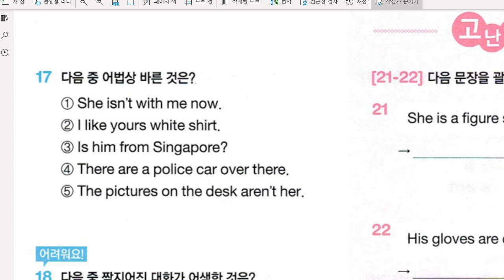신혜리 2021 11 03 해설 숙제 성취도 확인 성취도 90